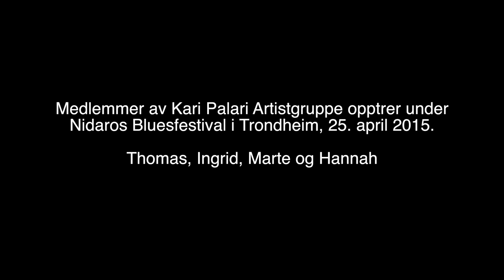Kari Palari Artistgruppe på Nidaros Bluesfestival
Marte, Hannah, Ingrid og Thomas fra Kari Palari Artistgruppe på scenen under Barnas Blues på Nidaros Bluesfestival.

Som på en Scene - Kosberg/Scott
Søndag Morra Blues - Kosberg/Scott
Lullaby of Birdland - Forster/Shearing
Vær deg selv - Kosberg/Scott
Kattas Strofe - Kosberg/Scott